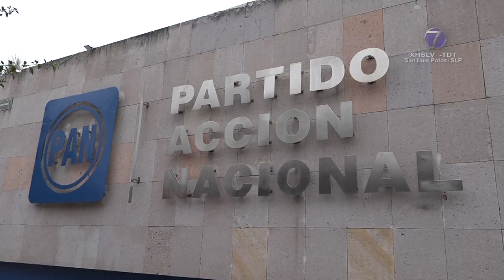Próximo a vencer el plazo para registro de candidatos a diputaciones federales.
SLP.- El próximo lunes vence el plazo fijado por el Instituto Nacional Electoral para el registro final de candidatos a diputaciones federales, y no todos los partidos han definido sus posiciones, como es el caso de Morena, quien ha reservado hasta ultimo momento los diez primeros lugares.

En San Luis Potosí, el PRI decidió que en su distribución de las candidaturas plurinominales apareciera Frinne Azuara Yarzabal, en el quinto lugar por la segunda circunscripción, de acuerdo con la lista emitida tendrá como suplente a Norma Elizabeth Parra Martínez.

En Morena, después de un proceso de insaculación destacó la selección de seis perfiles potosinos, cuatro mujeres y dos hombres: Briceyda García Antonio, Rosa Esther Peña Soto, Arely García Antonio y Yesika Martínez Ramírez, asimismo Arturo Medina Hernández y Rafael Narváez Rocha.

En Morena, existen candidatos que siguen esperando ser notificados. Entre ellos, la diputada Marité Hernandez Correa quien dijo que el lunes le avisaran si procedió su solicitud a la candidatura para la diputación federal.

Por el PAN, los y las candidatas a diputadas federales por San Luis Potosí en los distritos acordados con la coalición con el PRI y PRD, son el diputado local José Antonio Zapata Meraz al V Distrito; Karina Benavides en el VI Distrito y Marcelino Rivera en el VII por lo que buscará la reelección.

En la lista de mujeres para diputadas plurinominales se colocó a Rosa Emeraldo Carrillo Rodríguez mientras que Xavier Azuara fue aprobado por unanimidad de la comisión, pero aún no definen su posición en la lista.

La expanista diputada local Sonia Mendoza Díaz encabeza la lista plurinominal de candidatos a diputados federales por el PVEM mientras que en segundo lugar aparece el exlegislador local J. Guadalupe Torres.